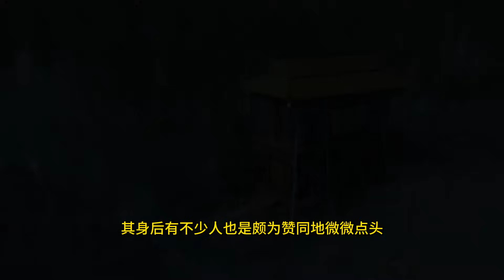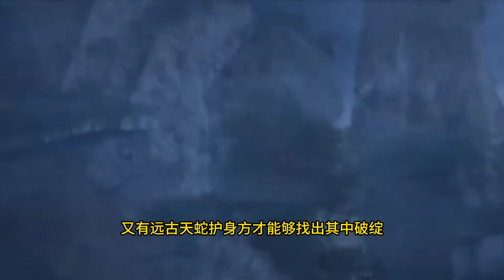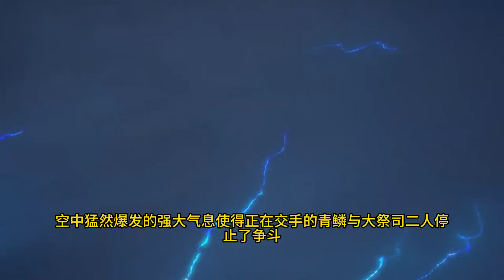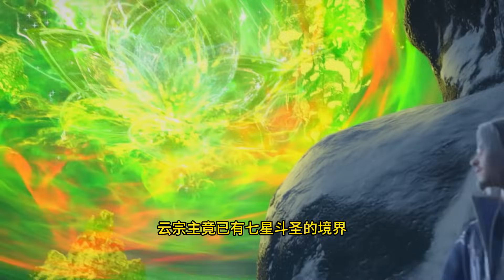【BTTH 】斗破苍穹之《云韵寻夫》 第57集： 云韵击杀天蛇府府主和蛮族大祭司。青鳞决定继续留在天蛇府| Battle Through The Heavens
萧炎成帝破空到大千世界后，云韵为了再见萧炎，在大陆上努力修炼，重塑斗气，突破斗帝，前往大千世界追随萧炎。